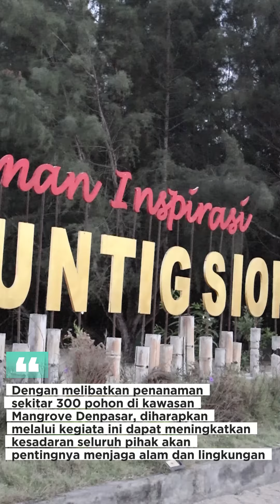Penanaman Mangrove Dalam Rangka Hari Pengayoman KE-79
Denpasar - Kantor Wilayah Kementerian
Hukum dan HAM Bali bersama Kantor
Imigrasi Kelas I Denpasar berkolaborasi
dengan Komunitas WNA menggelar
aksi penanaman mangrove bertempat
kawasan mangrove Denpasar,
Minggu (10/8).